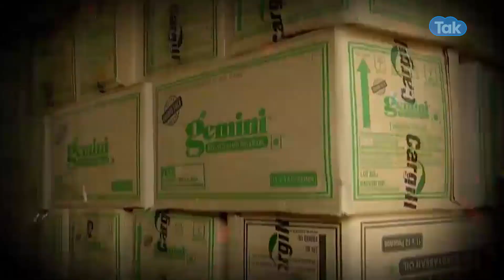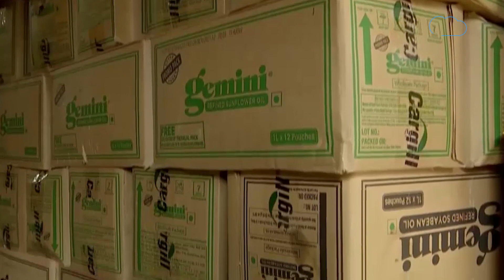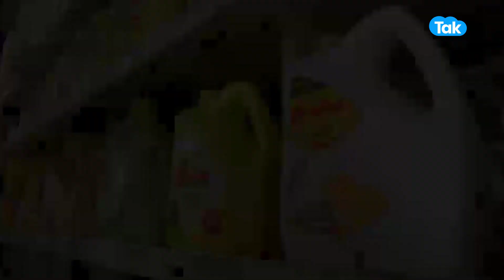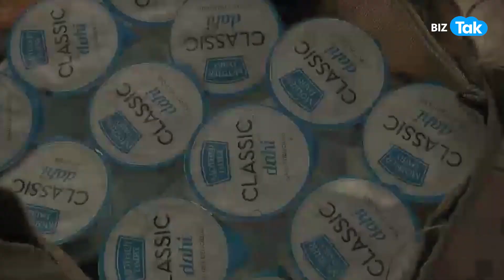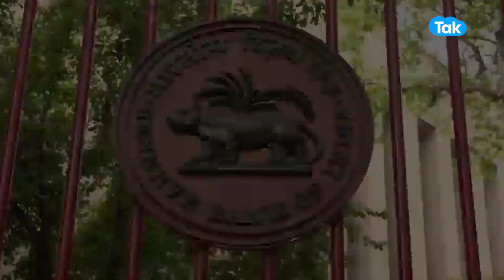महंगाई का सच जानिए ! |BIZTak